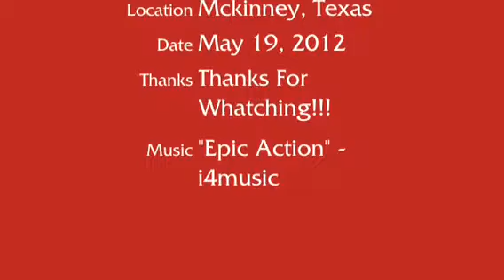Fahrenheit 451 zach barber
English 1 Barnhart